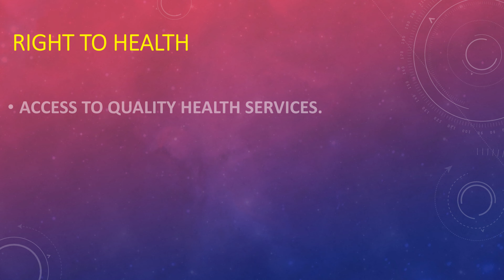RIGHTS OF CHILDREN